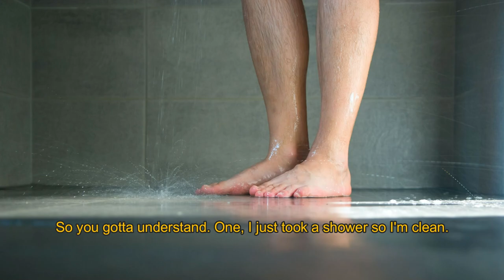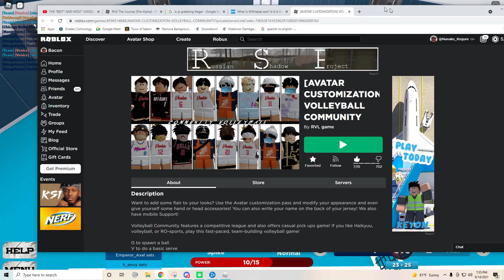We do a Little Trolling | Ro - Olympics Volleyball Asia vs NA #1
First game of the Rolympics finals and we did a little trolling 2nd and 3rd set... lolololol

Asia vs NA

We are proud to announce our participation in the upcoming olympics event hosted by Ro-Olympics.

100,000 Robux Prize

A large number of sport games/leagues have joined forces to support and host these events. The current game hosters include:

-Volleyball (Community Volleyball League)
-Basketball (SNBA)
-Handball (Handball Association)
-Tennis (Tennis Showdown)
-Soccer (MPS: Futsal)
-Rugball (Pro Rugball)

The regions are as follows:
-United States of America
-Canada
-Asia
-Europe

Credit : For rewind sound sample

Roblox Volleyball, Volleyball 4.2, Volleyball 4.4